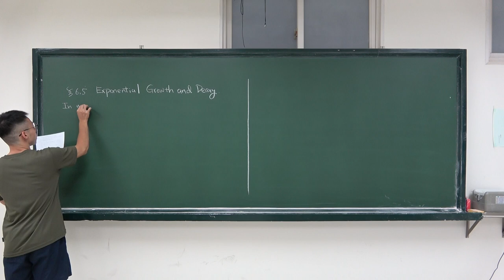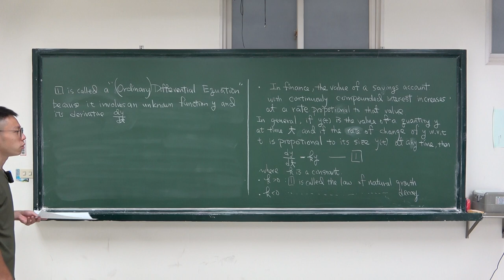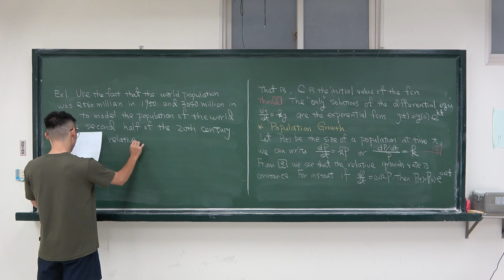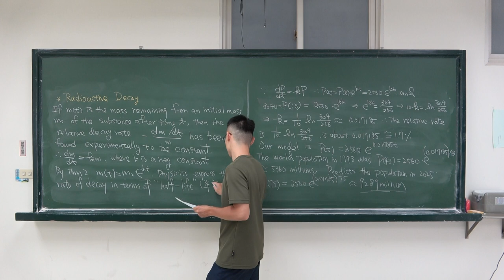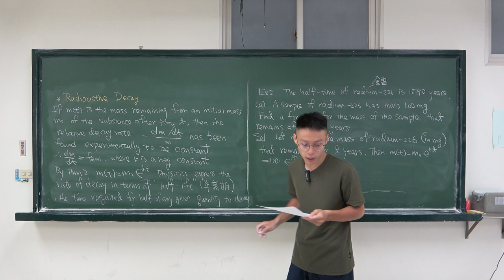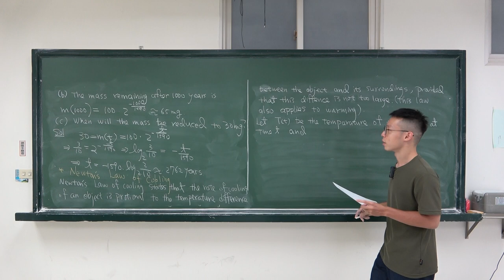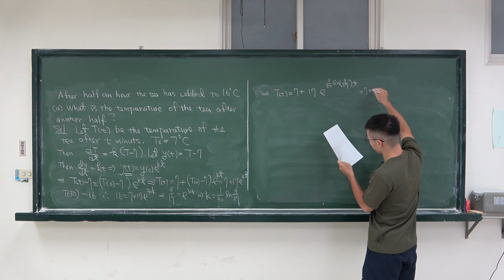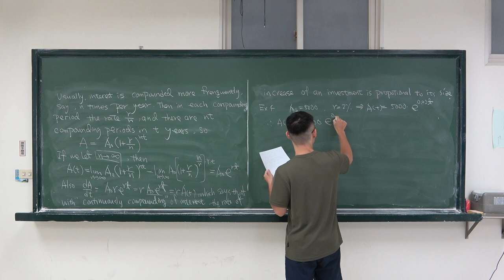Lecture 22 : 6.5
NTHU Calculus (I), Summer  2021
Instructor: Tsai, Yi-Hao
Textbook : James Stewart:Calculus, metric version(9th edition)
6.5: Exponential Growth and Decay